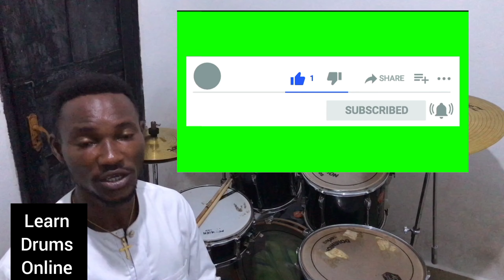5 Better Drum FILLS for African Praise! Learn and start playing them.(DRUM LESSONS)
Learn these five 5 better Drum Fills for African Praise and start playing them. They are perfect for Makossa and Seben drumming.

    Video Chapters

0:00 Intro
0:37 Fill 1
2:08 Fill 2
4:07 Fill 3
5:54 Fill 4
7:30 The bonus fill